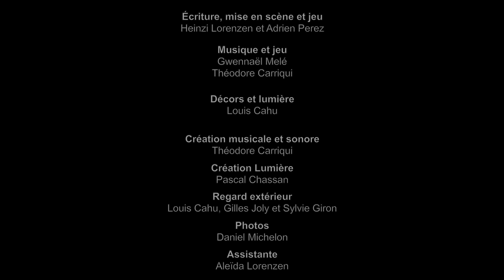Teaser HOTEL COSMOS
Théâtre Burlesque et Clown

La Volubile en coproduction avec le Théâtre Luzzi Ich Liebe Dich
Duo clownesque, théâtre visuel et d'objets
De et Par Heinzi LORENZEN et Adrien PEREZ

Le rire que suscite le clown vient autant de sa poésie que de sa maladresse. De ce fait c’est toujours tragique. Le succès du clown c’est le ratage. L’histoire du clown c’est comme une épopée du bide. Il navigue sans cesse entre deux mondes. Il est toujours en transit entre ce qu’il voudrait être et ce qu’il n’est pas encore, entre le rationnel et l’irrationnel, entre le rêve et le réel, entre le fantastique et le concret, entre le vrai et le faux. Avec le clown, l’homme avoue son imperfection.

Pour situer l’endroit de ce spectacle: un hall d’hôtel inhabité.
A l’intérieur : Freddy et Fritz
Deux clowns tentent inlassablement de donner de la vie à ce lieu qui semble abandonné. Mais peu à peu ce jeu leur échappe pour les amener ailleurs dans un espace traversé par une foule de souvenirs imagés.
Un voyage immobile où les protagonistes à la fois pathétiques et ridicules, nous émeuvent par leur optimisme.
Toujours dans l’attente. L’attente très hypothétique d’une chambre.

Mise en scène et jeu : Heinzi Lorenzen et Adrien Perez
Création musicale et sonore / jeu : Théodore Carriqui
Décors : Louis Cahu
Création Lumière : Pascal Chassan
Regard extérieur : Louis Cahu, Gilles Joly et Sylvie Giron
Photos : Daniel Michelon
Assistante : Aleïda Lorenzen

COPRODUCTION & PARTENARIAT
La Cascade, Pôle National des Arts du Cirque et du Clown, Bourg St Andéol (07)
Espace Louise Labé, Saint Symphorien d’Ozon (69)
L’Iris, Francheville (69)
L’Acqueduc, Dardilly (69)
L’Aghja, Ajaccio (20)
Théâtre les Quinconces, Vals les Bains (07)
Théâtre d’Yssingeaux (43)
La Machinerie, Venissieux (69)
Daki Ling – Le Jardin des Muses, Marseille (13)
Quelques p’Arts (Centre national des arts de la rue et de l’espace public) Boulieu-lès-Annonay en partenariat avec Annonay Rhône Agglo en scène (07)
Théâtre Golovine, Avignon (84)

PRODUCTION & DIFFUSION
Pauline [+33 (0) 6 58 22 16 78]

Teaser réalisé par Etienne Suzac et Aleïda Lorenzen